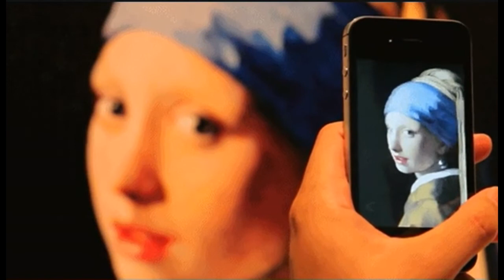Live 현활💔 (ft. Mof0kinboy_ ) - ZELO 가사▼[soundcloud]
현활이잖아 페메좀 봐 ㅠ 심리저격 띵곡